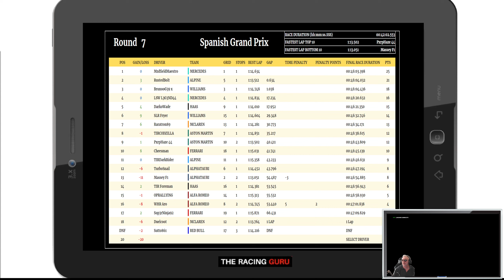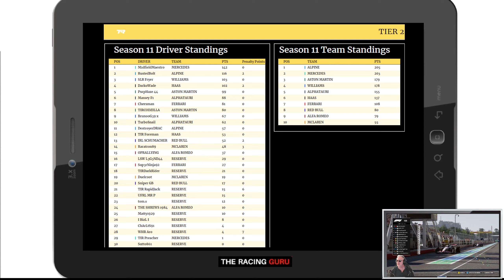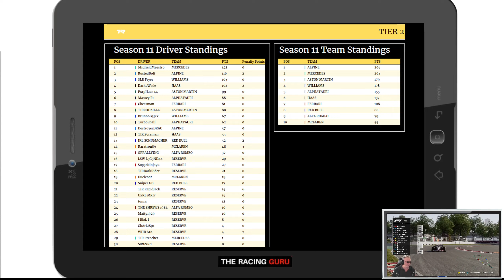TIR Tier 2 Round 8 - Canada !!